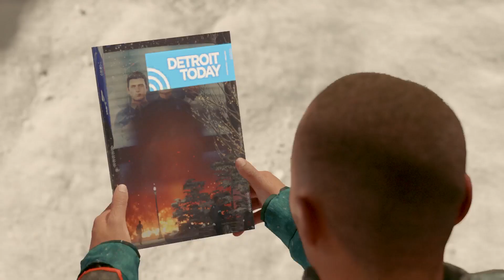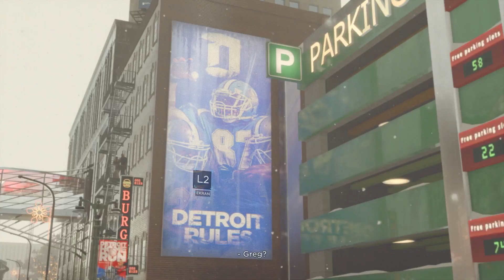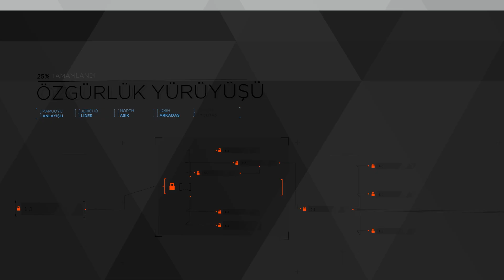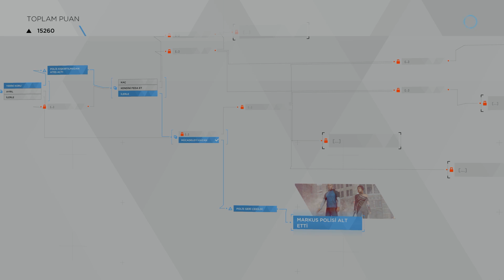Detroit: Become Human Gameplay Part 28: Özgürlük Yürüyüşü (Markus) || Android Hakları için Eylem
Detroit: Become Human, Quantic Dream tarafından geliştirilen bir aksiyon-macera oyunudur. Oyun, insan gibi hisseden androidlerin özgürlük mücadelesini konu alıyor. Bu mücadeleye üç farklı android karakterin gözünden tanık olacak ve oyuncu olarak kararlarınızın oyunun sonunu nasıl etkileyeceğini keşfedeceksiniz. Bu YouTube kanalında, oyunun tüm kesitleri, sinematikleri, yan görevleri, karakterleri, en iyi anları ve tüm sonları gibi detayları içeren videolar bulacaksınız. Oyuna dair her şeyi öğrenmek isteyenler ve maceraya ortak olmak isteyenler için kaçırılmayacak bir içerik! Keyifli seyirler.

Bu video serisinde Detroit: Become Human oyunun her görevi için ayrı ayrı videolar yükleyeceğim. Bu videolarda; Detroit: Become Human oyunun bütün görevlerinin oynanış videoları ve hikayesi. Detroit: Become Human oyunun ana karakteri 3 androidin (Connor, Kara, Markus) oynanış videoları ve hikayeleri olduğu videoları benimle deneyimleyebilirsiniz.

Detroit: Become Human Oynanış Kılavuzu, tüm kesinti sahneleri film versiyonu, tüm karakterler, en iyi anlar; gerçek son, gizli son dahil. Tek Oyunculu Hikayenin Sonuna Kadar Yeni Oynanış ve Daha Fazlası!

Detroid: Become Human tüm kesitleri ve sinematikleri sergileyen bir video.